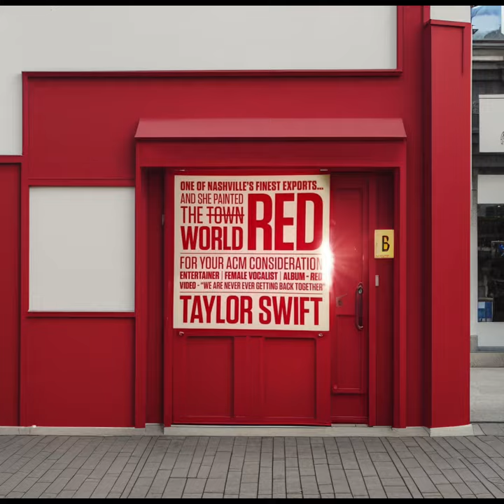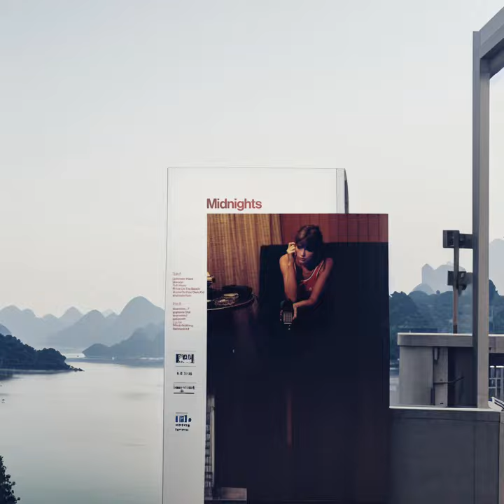AI Taylor Swift Album Variants